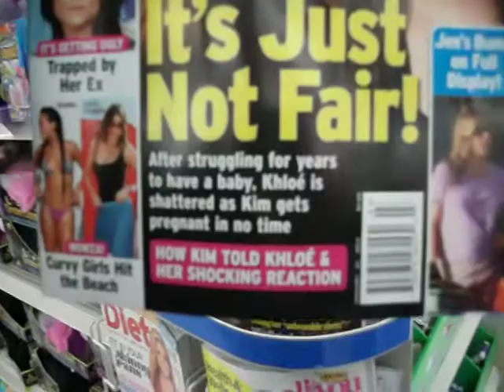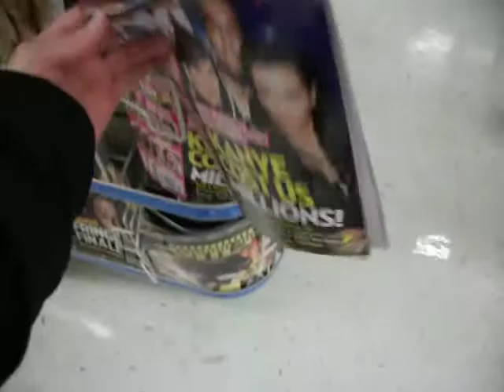Kardashian bitchery in the celebmags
Manslave and the Disposable Human Doing were at the local Walmart Supercenter shopping with Manslave's son and demonstrating the stuff that we see everyday that we're in public.